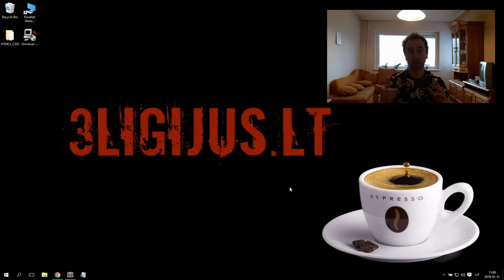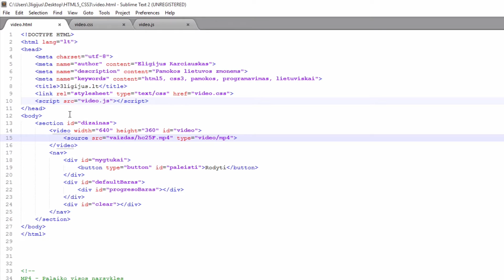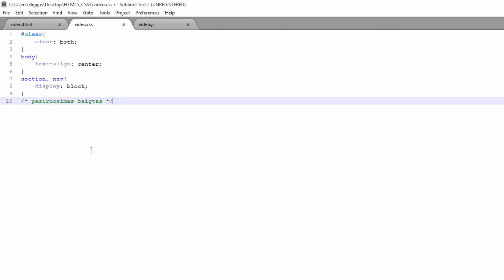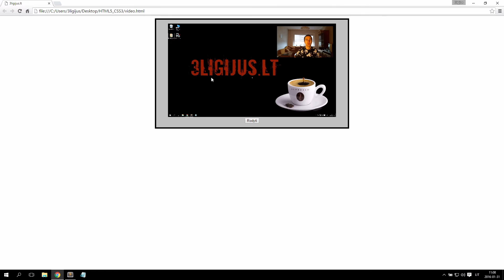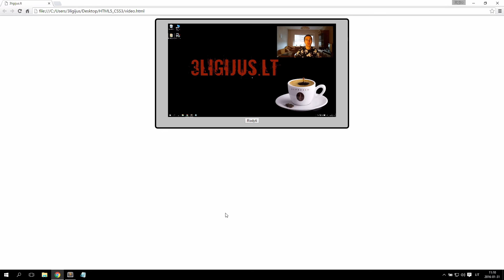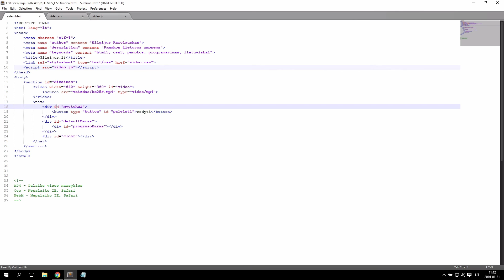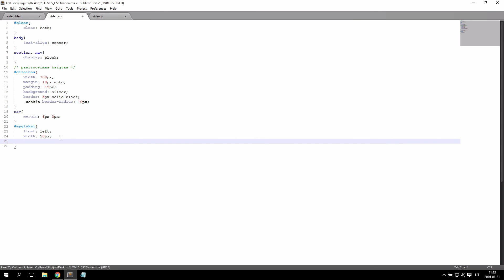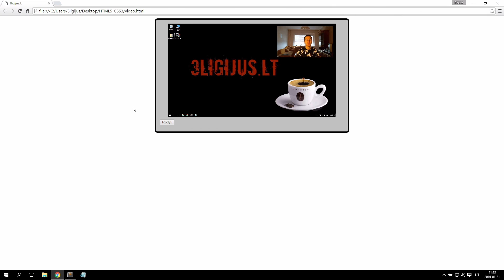HTML5/CSS3 - 29 - Gaminame vaizdo grotuvą (II)